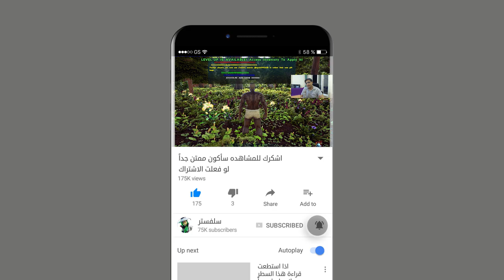اول بيت الي من حجر سعادة لا توصف آرك_سرفايفل جديد #2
رابط الحصول على اللعبة مجاناً من ايبك قيمز صالحة لتاريخ 18/6/2020